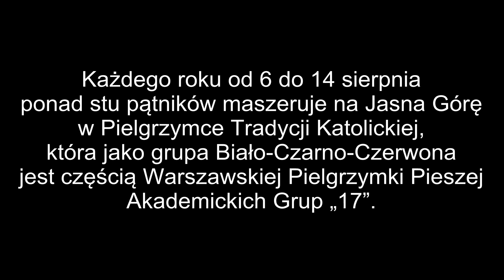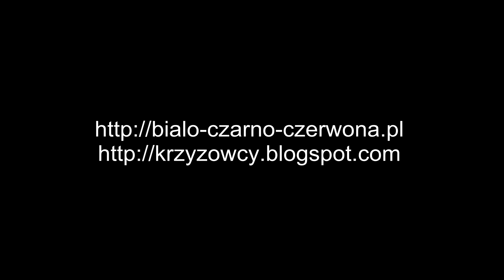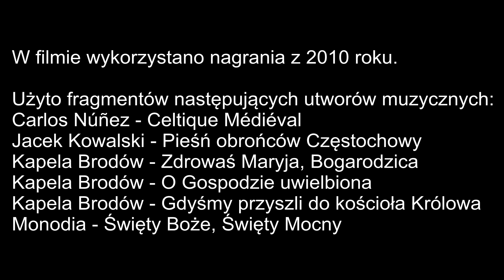Biało-Czarno-Czerwoni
Pątnicy z Polski i zagranicy opowiadają, co skłoniło ich do pielgrzymowania na Jasną Górę w grupie Biało-Czarno-Czerwonej.

Wykorzystano fragmenty utworów:
Carlos Nuñez - Celtique Médiéval
Jacek Kowalski - Pieśń obrońców Częstochowy
Kapela Brodów - Gdyśmy przyszli do kościoła
Kapela Brodów - O Gospodzie uwielbiona
Kapela Brodów - Zdrowaś Maryja, Bogarodzica
Monodia - Święty Boże